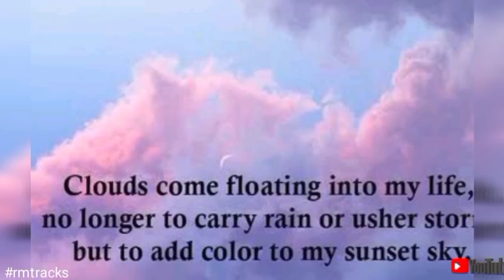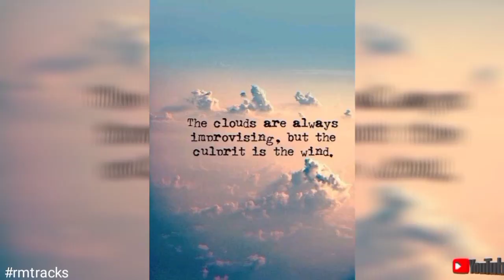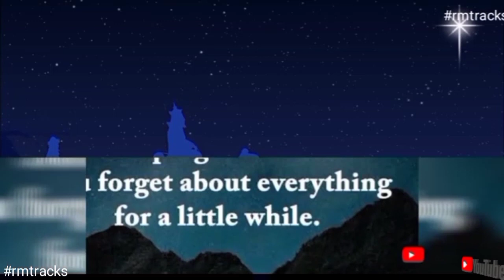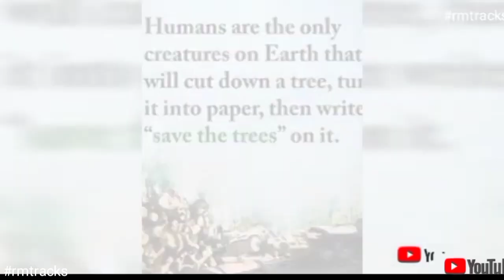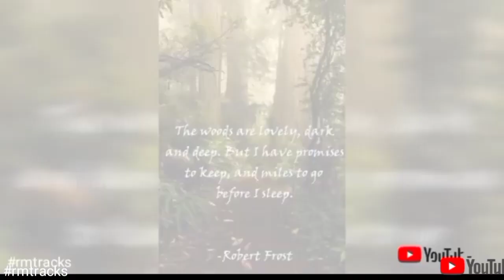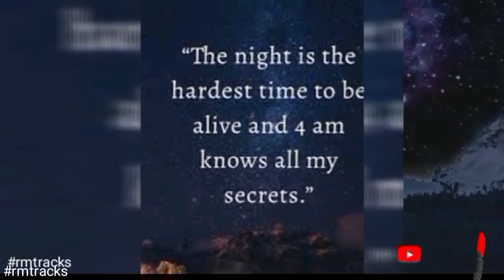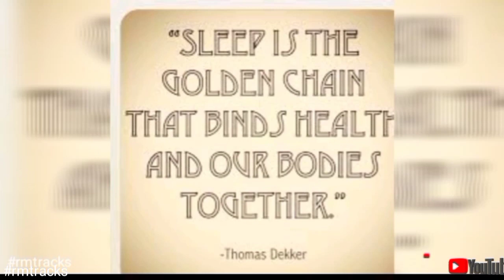🎶1 hr Beautiful Relaxing Music Peaceful Music Sunny Morning Music 🎶Calm, soft, sweet healing music 🎶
1 hr Beautiful Relaxing Music Peaceful Music Sunny Morning Music 🎶Calm, soft, sweet healing music 🎶

Beautiful Relaxing music & Concentration Music is ideal background music to help you to study, concentrate, focus and work more effectively. This Study and Focus Music is ideal instrumental music to help you study, focus and relax before that big test or exam. Our Studying Music for concentration uses alpha waves and binaural beats to boost concentration and brain power, and is the ideal relaxing music for stress relief. Our soothing music for studying can help you study for exams and focus at work. We also have Classical Music for studying and concentration which can be used as background music, music for relaxation and meditation Music.
Beautiful Relaxing music, Sleep Music, Study Music and Focus Music, Relaxing Music, Meditation Music (including Tibetan Music and Shamanic Music), Healing Music, Reiki Music, Zen Music, Spa Music and Massage Music, Instrumental Music (including Piano Music, Guitar Music and Flute Music) and Yoga Music.

Our channel create the following:
It helps people who are emotionally closed by releasing the ability to express themselves. It represents the power of self-expression. It promotes a purer, stable and healthy life. It increases closeness to the spiritual world, and develops intuition and "sixth sense".
Reiki Music

Meditation and Yoga music
For your short or long meditation or yoga sessions, to balance your body and spirit. Here you can find the music suitable for your taste.
Meditation Sounds
The music in this playlist has as common characteristic the absence of harmonic changes and very delicate melodies, which make these songs ideal for deep meditation. Chakra meditation music with Tibetan bowls We have created a new playlist that collects chakra meditation tracks. Special feature of these tracks is that they were composed only with Tibetan bells. The sound is absolutely natural, you will feel them next to you.
Relaxing Music
These tracks can be used in any situation: as a background while you are working, in relaxation moments after a stressful day or just when you want. Short meditation and relaxing track Short tracks from 4 to 10 minutes for short meditation or for relaxation. They can be listened in succession to get a long and varied track as desired.

Sleep music
Sleep is very important to a person's health. These compositions are designed to accompany you for the duration of your sleep or just to fall asleep .Sleep Music is the perfect relaxing music to help you go to relax, go to sleep, and enjoy deep sleep. Our music for sleeping is the best music for stress relief, to reduce insomnia, and encourage dreaming. Our calm music for sleeping uses delta waves and soft instrumental music to help you achieve deep relaxation, and fall asleep. Our relaxing sleep music can be used as background music, meditation music, relaxation music, peaceful music and sleep music. Let the soothing and calming sounds help you enjoy relaxing deep sleep.
Instrumental Music
 Instrumental Music includes guitar music, piano music and flute music. Our instrumental music can be used for relaxation, study, meditation and stress relief. Our instrumental music is specially designed to encourage and enhance relaxation, meditation, brain function and concentration, spa and massage therapy, and healing music therapy. In addition, we use binaural beats (Delta Waves, Alpha Waves and Theta Waves) to naturally encourage a state of relaxation which is perfect for concentration, meditation or deep sleep. Our long music playlists are perfect for your daily meditation and relaxation. Our music videos use light, beautiful, calming sounds (some with nature sounds) that leave you feeling refreshed.
Meditation Music:
 Our relaxing Meditation Music is perfect Buddhist meditation, Zen meditation, Mindfulness meditation and Eckhart Tolle meditation. This music is influenced by Japanese meditation music, Indian meditation music, Tibetan music and Shamanic music. Some benefits include cleansing the Chakra, opening the Third Eye and increasing Transcendental meditation skills.  Healing Meditation can be practised using this music for best results.

Tracks
Reason to smile
Drifting
More videos "Beautiful Relaxing Music "

Thank you for following, liking, sharing, commenting on and supporting the Beautiful Relaxing Music.
RM Tracks
studymusic study studyingmusic concentrationmusic instrumentalmusic# beautiful Relaxing music#music for healing#music for positive response#soothing relaxation#relaxing sounds#best relaxing music#1 hr Relaxing Music#study music#morning awakening